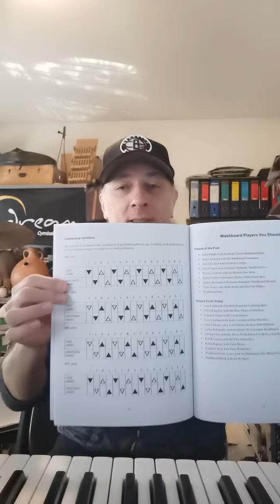Libri on the Road How to play the Washboard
Piccolo mi interessante libro sulla Washboard, strumento popolare e molto vintage